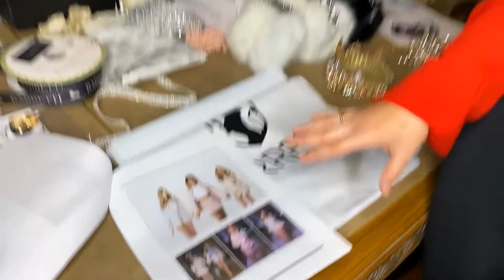NYFW 2021 Teen Suits